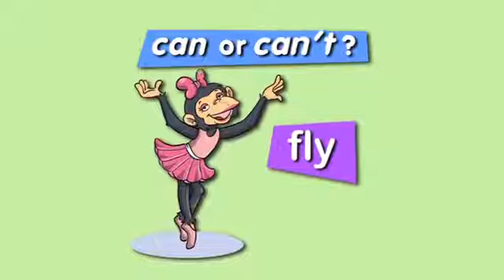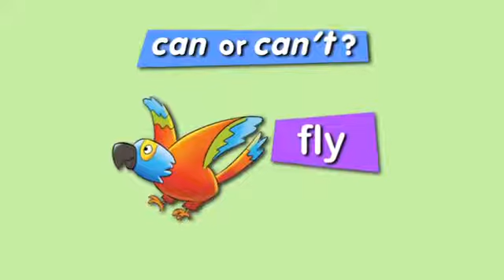can and can't